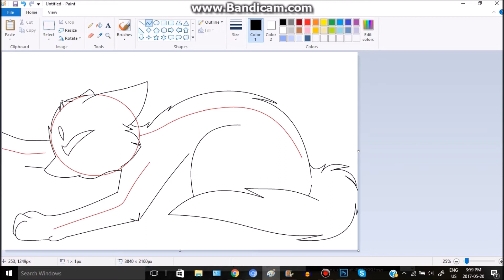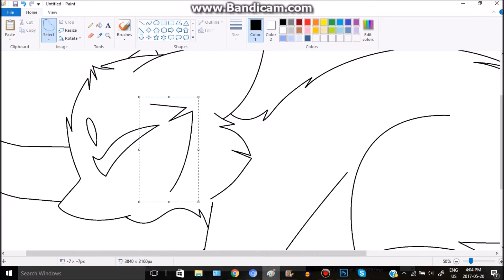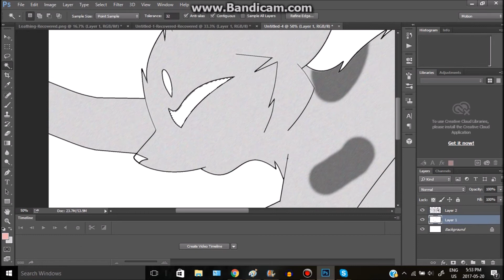Mosskit's Death | Speedpaint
Wow, I'm actually proud of this...

The only reason this looks decent, is cuz I learned some quick, cheap tricks for photoshop. So... I hope you guys enjoy it anyway. :D

Song: Come little children - Erutan
Time taken: About 3 hours
Programs: Ms Paint and Photoshop